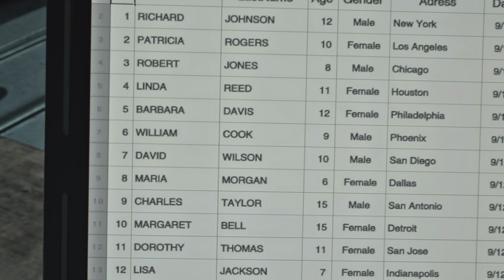*Part 24: Fetch Quest Yas Queens* | Dead Rising Deluxe Remaster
Many hours until Frank craves braaaaains. Now it is time for some running.